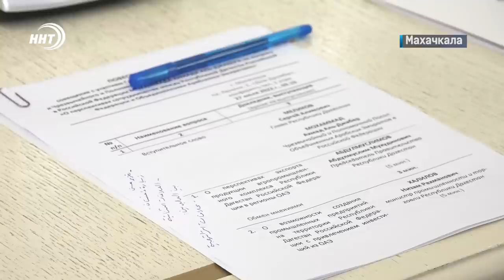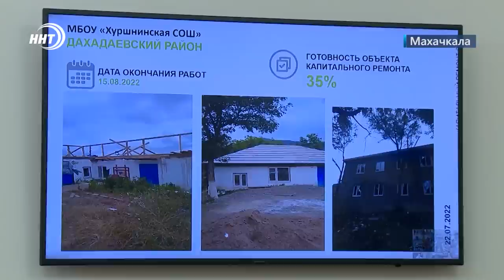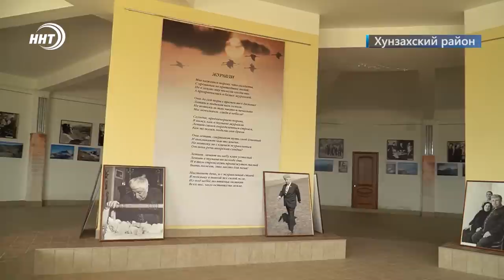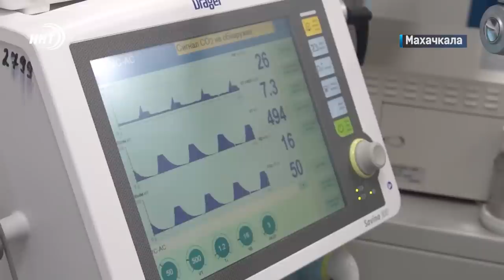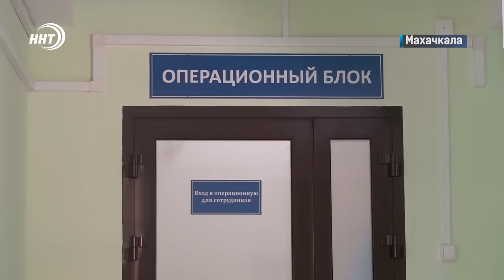Итоги недели за 31.07.2022 год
Эмираты-Дагестан. Мосты дружбы и сотрудничества. В республике с рабочим визитом побывал посол арабской страны. Подробности в начале программе.

Кого Абдулмуслимов попросил выйти из кабинетов?  О Заседании антикризисного штаба правительства республики расскажем в выпуске.

Много техники – меньше мусора.  Правительство республики закупило 14 современных мусоровозов.

Новые технологии в дагестанской медицине. Об уникальной операции хирургов республиканской клинической больницы расскажем сегодня.